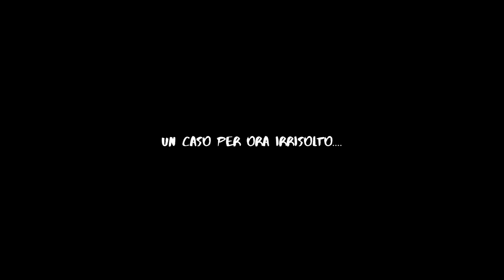L ULTIMA VERITA; Calò, Cannella, Faisal, Mastrorilli, Puleo; 3C; Bellani; Monza